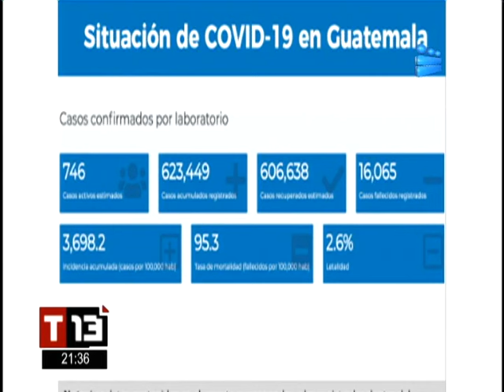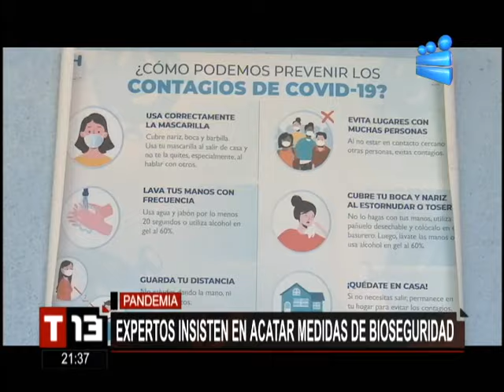T13 Programa del 17 de Diciembre del 2021